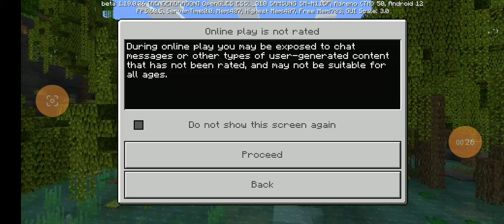minecraft series 1